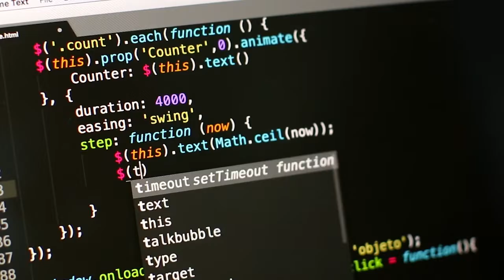MPMT realiza curso sobre Cyber Investigação